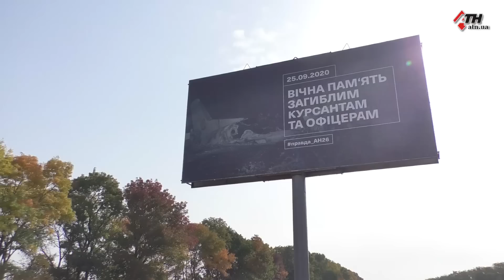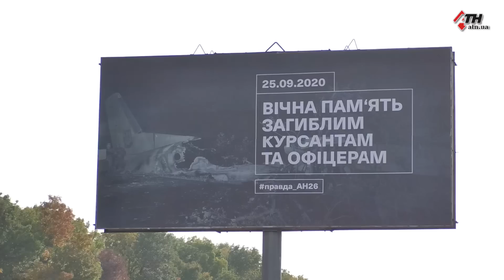Катастрофа АН-26. В Харькове 6 октября попрощаются с погибшими летчиками - 05.10.2020